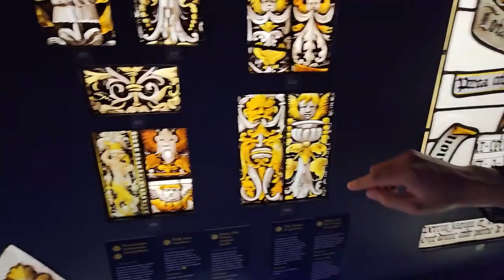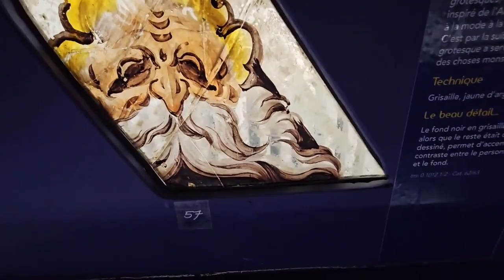OBJECTIF COMPOSTELLE : EPISODE 43 ( MUSEE D'ART CHAMPENNOIS 2/3 )